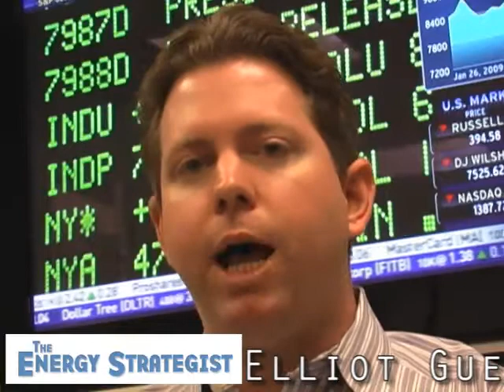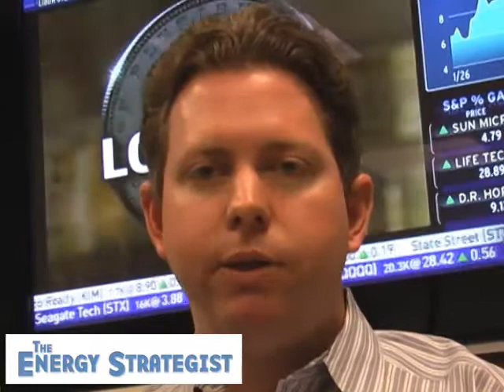Elliott Gue, The Energy Strategist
Elliott Gue's digest of what's going on in the Energy marketplace.